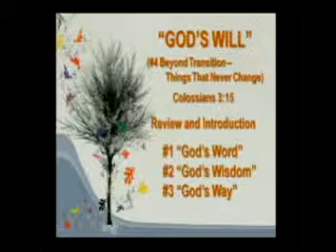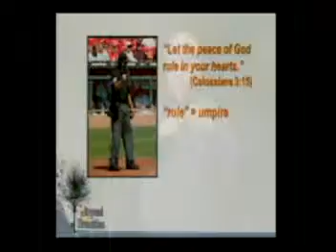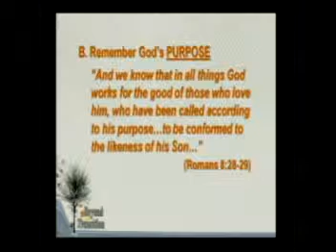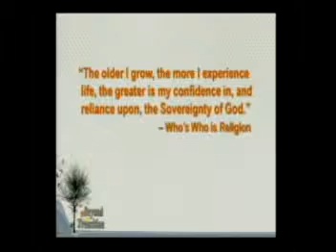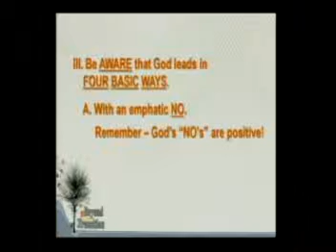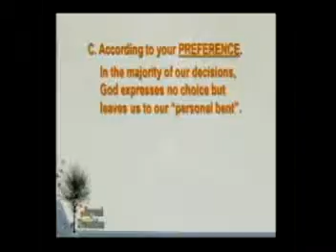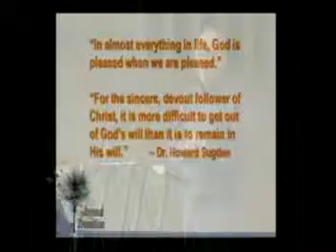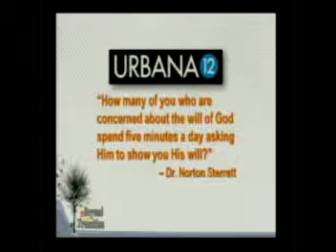God's Will Never Changes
Dr. John Stensether